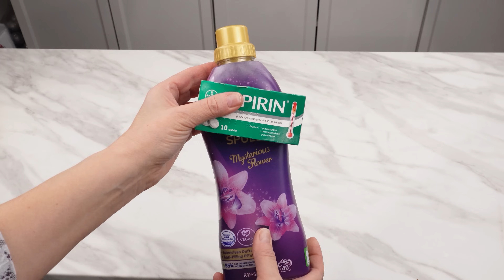Przy kolejnej wizycie w łazience zapal zapałkę. Nie odkryjesz lepszego sposobu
Wyjątkowo przydatne. A wciąż niedoceniane